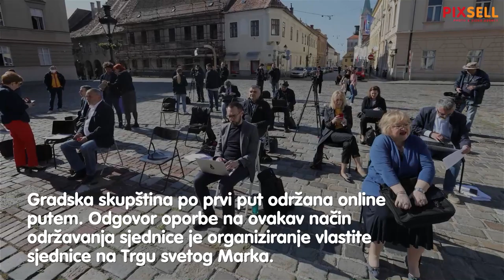Gradska oporba održala svoju skuštinu na Trgu sv. Marka| PIXSELL PLUS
Gradska skupština po prvi put održana online putem. Odgovor oporbe na ovakav način održavanja sjednice je organiziranje vlastite sjednice na Trgu svetog Marka.

VIDEO: IPatrik Macek/PIXSELL
Photo gallery: